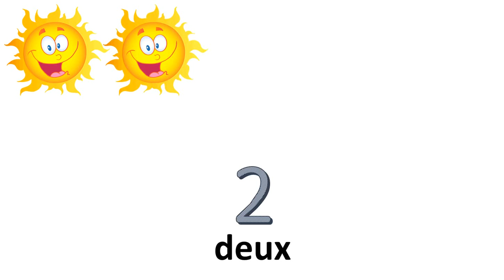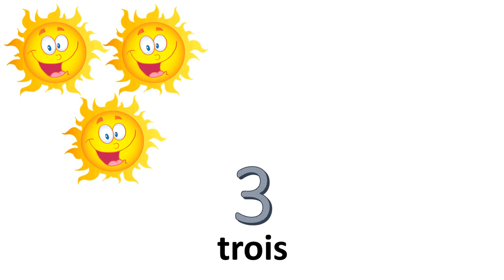Franska lektion = Räkna från 10 till 10----